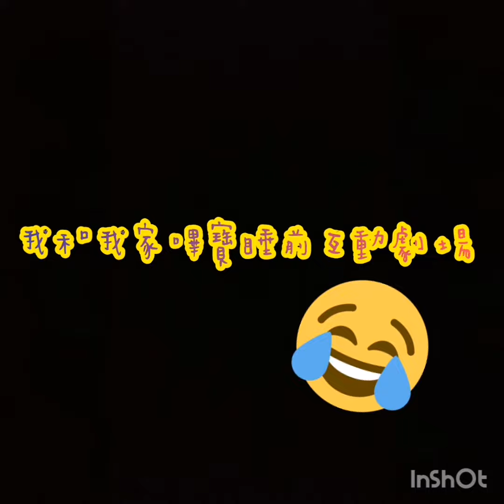嗶寶鸚鵡🐦睡覺嘍😪愛說話折衷鸚鵡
晚上睡覺剛關電燈
還要一直說要睡覺
到底有沒要睡啊😱
全程嗶寶鸚鵡的聲音
不是我配音喔😵